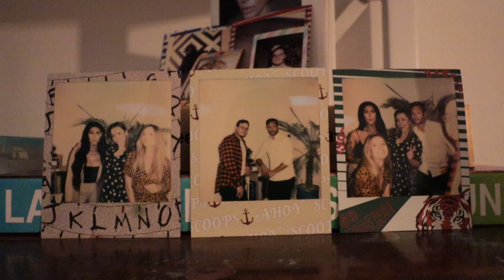Mijn zelfbruiners uitzoeken | Vloggloss 1756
☆ SOCIAL MEDIA ☆